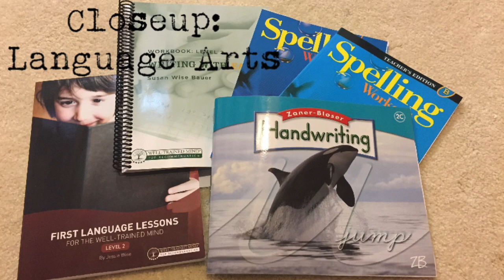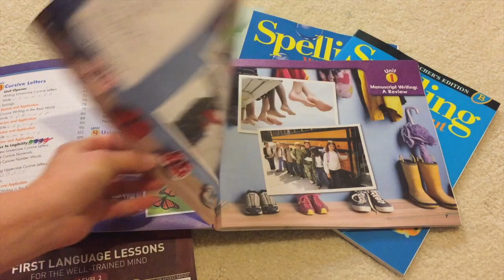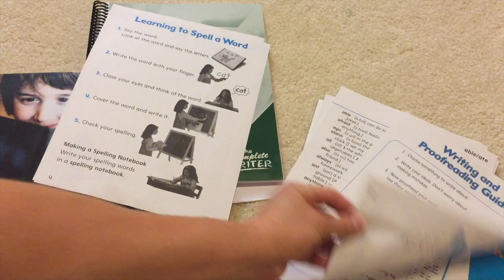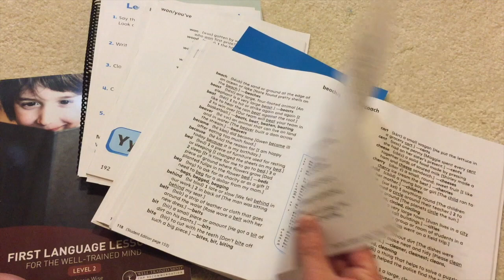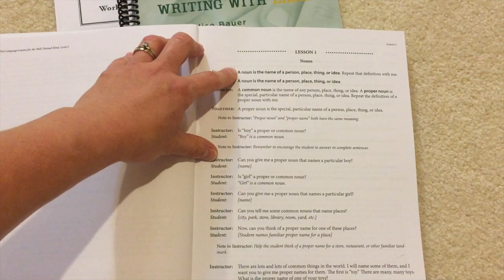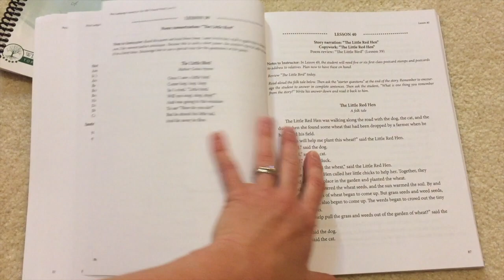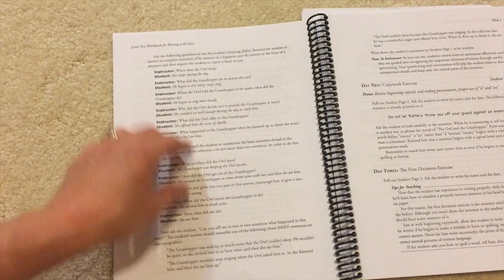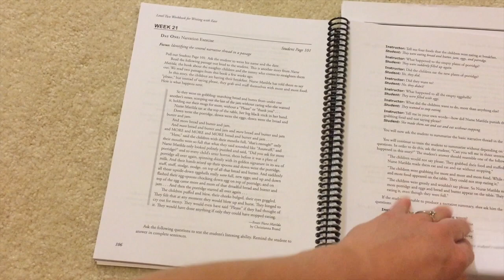Curriculum Closeup: Language Arts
Curriculum Closeup: Language Arts. In this video I give you a closer look at the pieces of our language arts curriculum. We follow The Well Trained Mind (a neo-classical educational model) and these are our selections for the 2017/2018 school year.